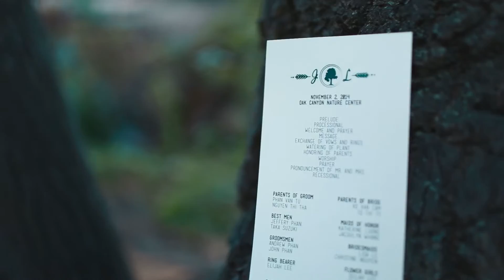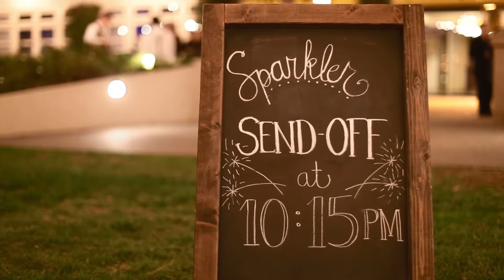Jimmy + Linda November 2nd Wedding Film